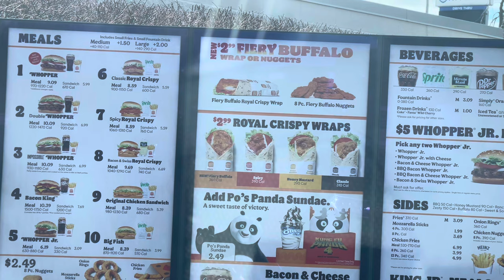BK Fiery Buffalo Nuggets 🔥 Your Picture Here…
As I eat the Burger King 8 pc Fiery Buffalo  Chicken Nuggets , turn up the volume!